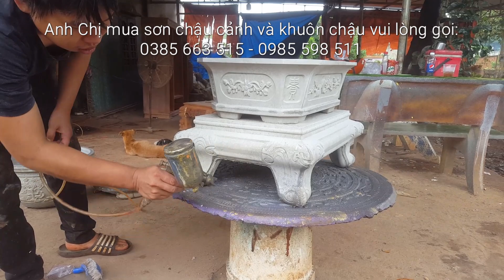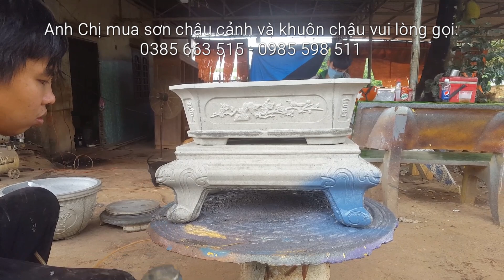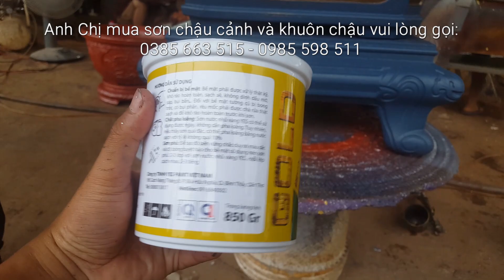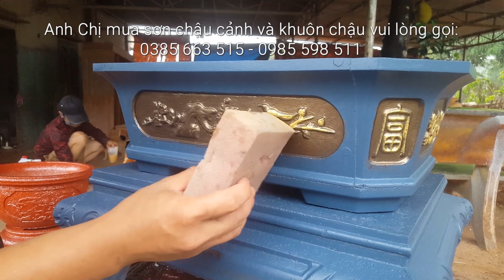Sơn chậu chữ nhật vát góc 55cm và chân quỳ với màu xanh đen